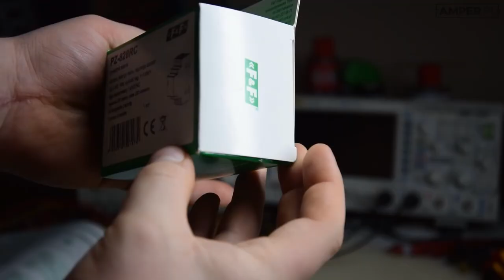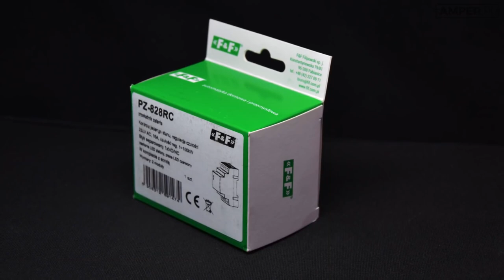Przekaźnik kontroli poziomu cieczy PZ 828RC. Czujnik zalania.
Przekaźnik zalania z regulacją czułości zadziałania.
Przekaźniki  jednostanowe  służą do wykrywania obecności cieczy przewodzących prąd elektryczny na poziomie zamontowania sondy zalania.
Działanie
W stanie suchym styk przekaźnika pozostaje w pozycji 7-4. W chwili zalania sondy cieczą (tj. zwarcia elektrod sondy) styk przekaźnika zostaje przełączony w pozycję 7-8. Po spadku poziomu cieczy (rozwarciu elektrod sondy) styk przekaźnika powraca w pozycję 7-4.

Sposób podłączenia sondy
Konstrukcja sondy pozwala na zamontowanie jej na płaskim podłożu poziomym, np. na podłodze w pomieszczeniu z hydro-zaworami, rurami przepływowymi lub w pralni, co pozwala na szybkie wykrycie awarii (zalania pomieszczenia cieczą) z jednoczesnym wyłączeniem obwodów elektrycznych lub załączeniem sygnalizacji dźwiękowej lub świetlnej (alarmu).

Przewód sondy można przedłużyć do 100 m.

Pod wejście 5-6 można podłączyć do 10 sond - szeregowo lub równolegle:
* szeregowo - dla zależnego układu kontroli poziomu płynu w wielu punktach - musi nastąpić jednocześnie zwarcie wszystkich podłączonych czujników, aby przekaźnik zadziałał

* równolegle - dla alternatywnego układu kontroli poziomu płynu w wielu punktach - musi nastąpić zwarcie przynajmniej jednego, dowolnego z podłączonych czujników. Przy połączeniu szeregowym zmniejsza się czułość czujników (zmniejsza się przewodność).

Uwaga!  Zaciski 5-6 są separowane od sieci.